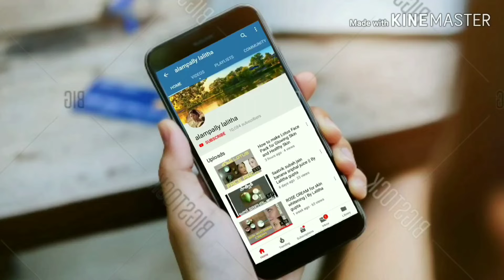No doctor no medicine..!!! | Cure all types of fever by yourself | Rice milk in telugu